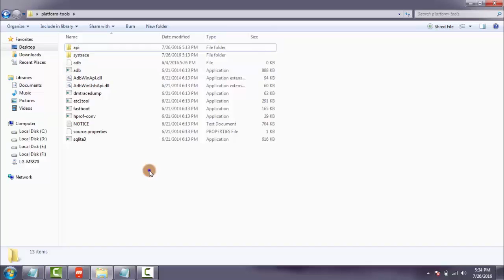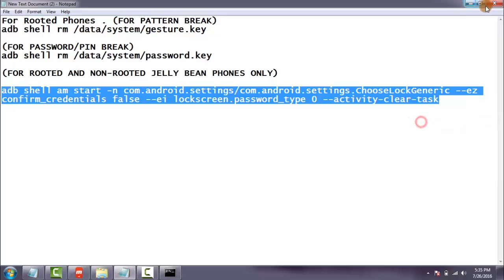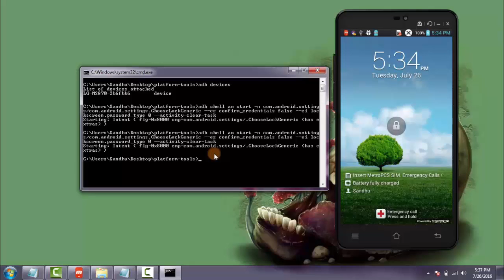How to Break Pattern,Password,Pin Lock in Android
How to Break Pattern,Password,Pin Lock in Android By Haunted Bro's Team